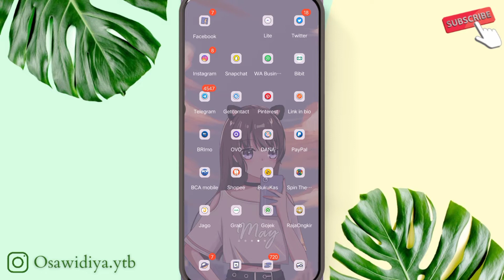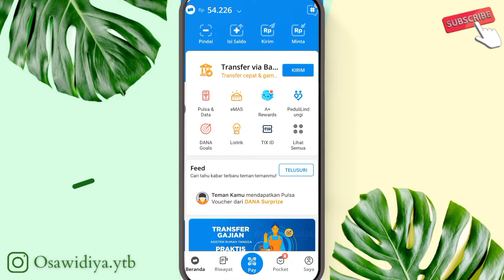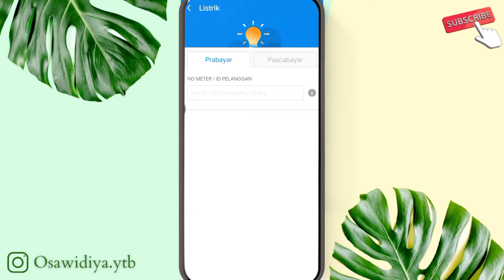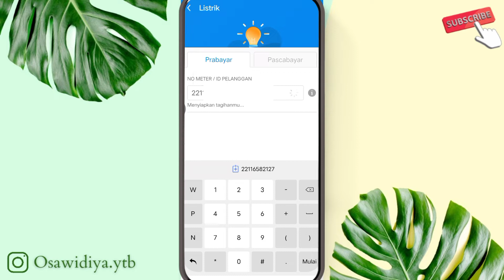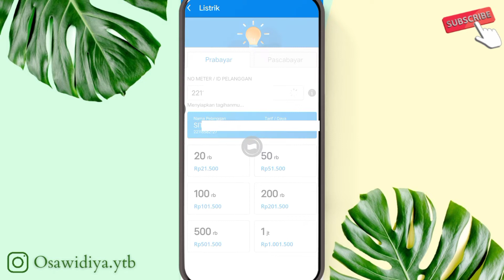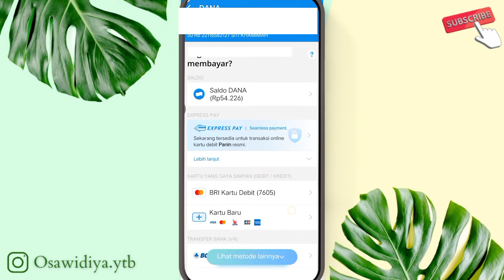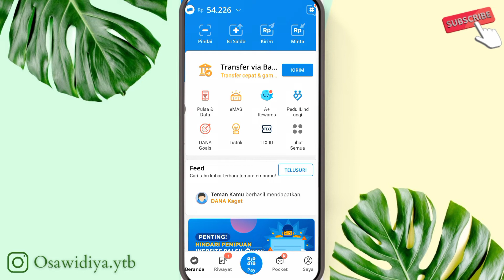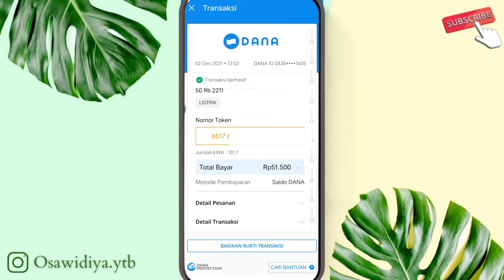CARA BELI TOKEN LISTRIK LEWAT DANA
Masih bingung cara beli token listrik di DANA? Yuk simak video ini dengan baik. Semoga bermanfaat ya.